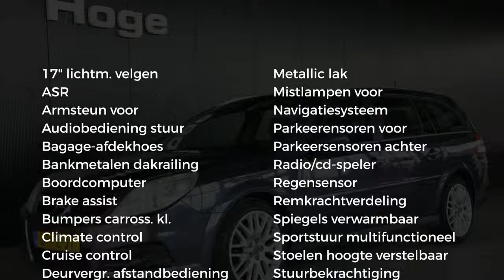Opel Vectra Wagon 2.2-16V EXECUTIVE Airco ECC Navi Cruise control PDC 17'' Licht metaal Inruil mogel